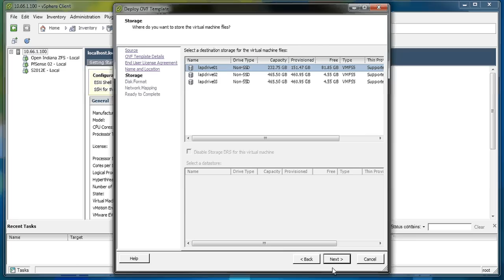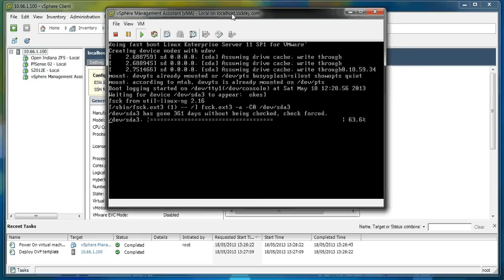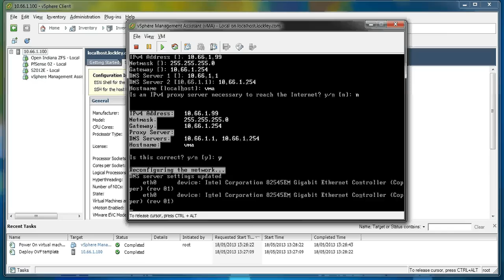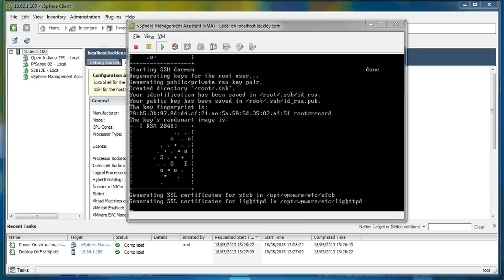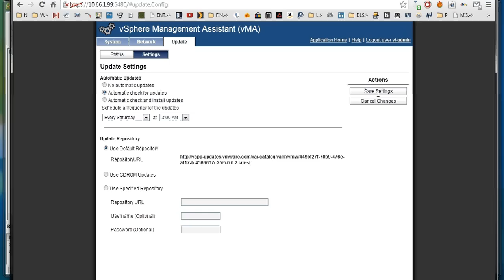ESXi5 Video 15 How to Install VMA vSphere Management Assistant vSphere/VMA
This video describes how to download and install VMware vSphere Management Assistant (vMA). This allows us to run scripts to update the ESXi 5 host to update 1 and 2, and then in subsequent videos, ESXi 5.1 - all without having to physically touch the hardware.